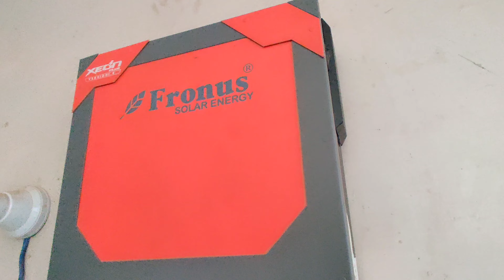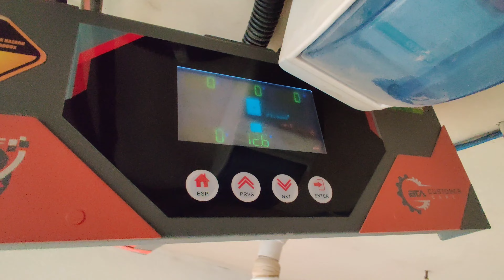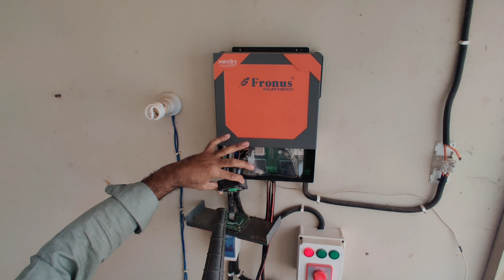fronus 1.5kw inverter fault|01 fault The fan jammed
solar system and setting
5kw solar system
#4.2 kw solar system
ups 1000 watt